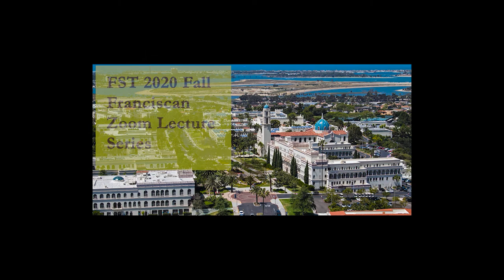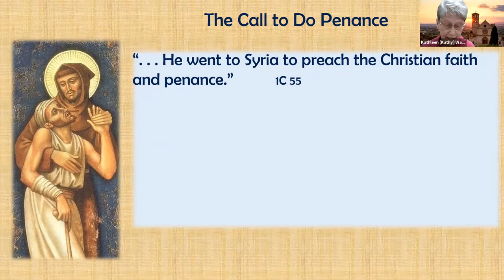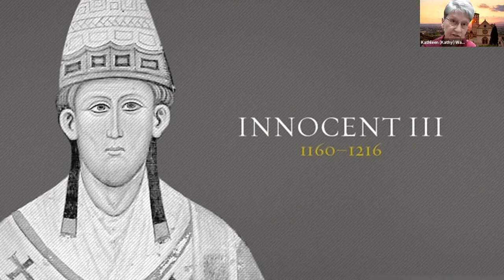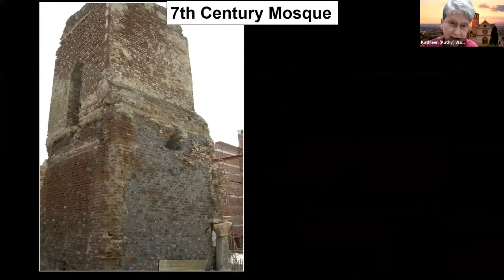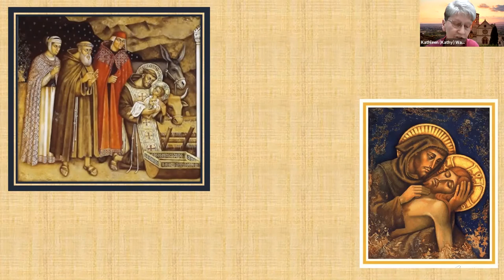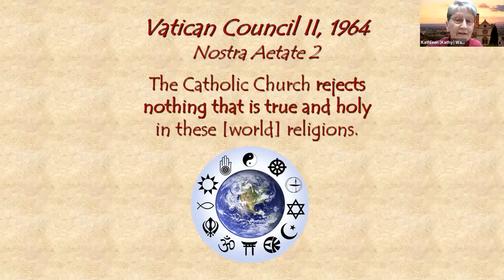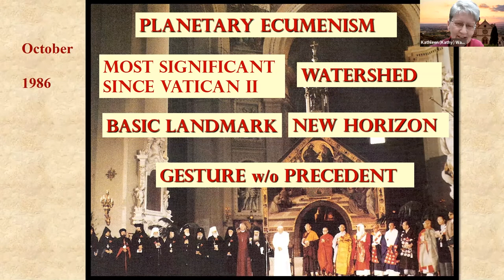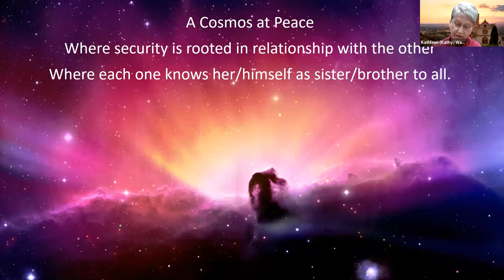The Damietta Dialogue by Dr. Warren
FST Fall Franciscan Zoom Lecture #6
The Damietta Dialogue – An Extraordinary Encounter
By Dr. Kathleen Warren, OSF

Francis of Assisi shares with his namesake, Pope Francis, a particular vision and dream for the world, for the entire universe. It is a vision of universal kinship. This session will consider the birthing of that radical vision in the 13th century and its development in the late 20th & 21st centuries.